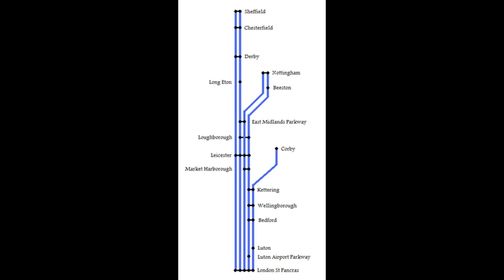Thomas's song slide